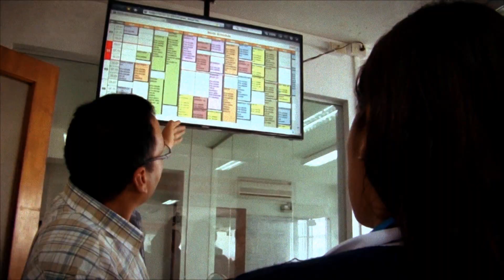| Aló Buenas Noches | EVTV | 03/26/2021 Seg 2